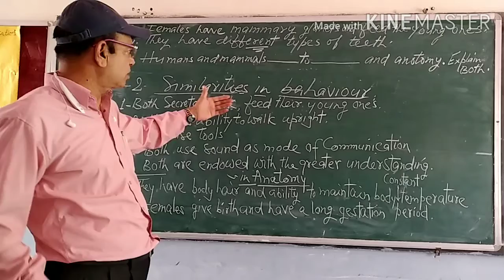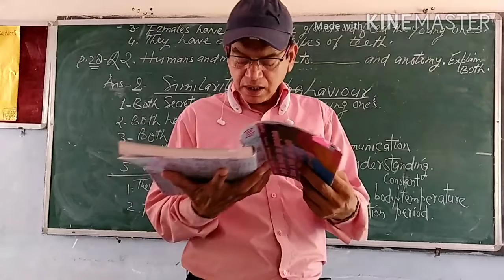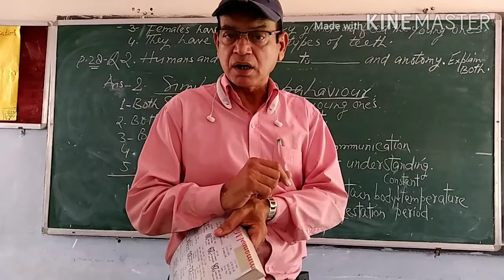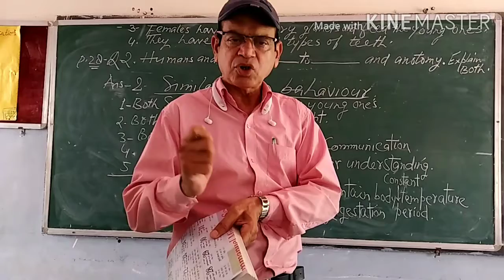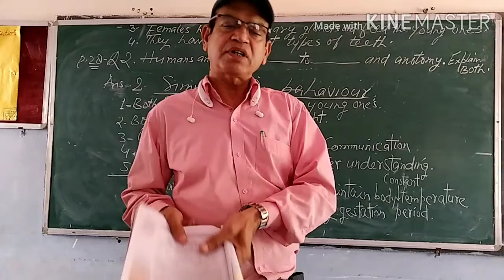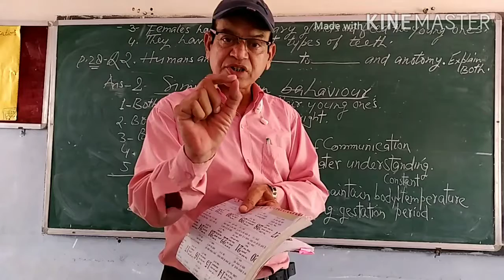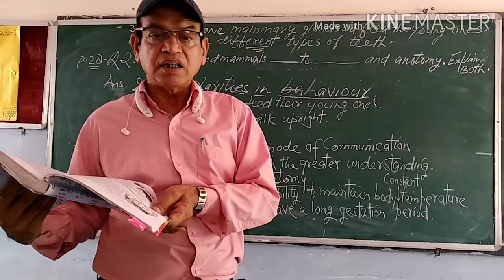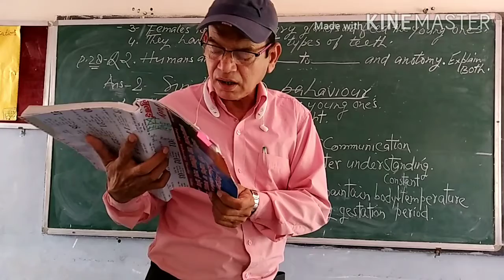Day 8 ESSS Tonk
Cl 11 theme 1  Human Evolution   plus a brief Q with  Ans